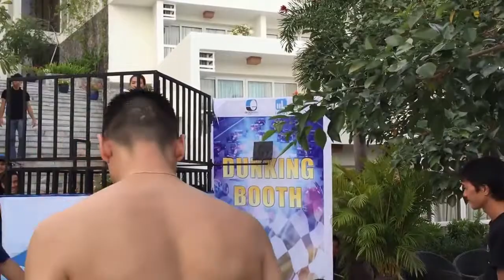Hot Bikini Topped Asian Girl Sits Nervously in the Dunk Tank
Pretty Asian girl waits nervously before becoming a victim to the dunk tank.